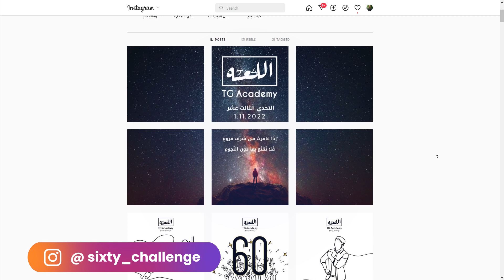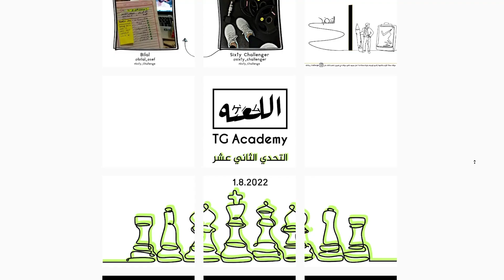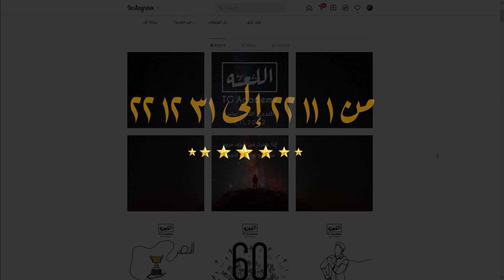كيف تغير حياتك في ستين يوم ؟ - تحدي الستين ١٣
حساب التحدي على إنستاجرام

حساب ثائر الشخصي على إنستاجرام